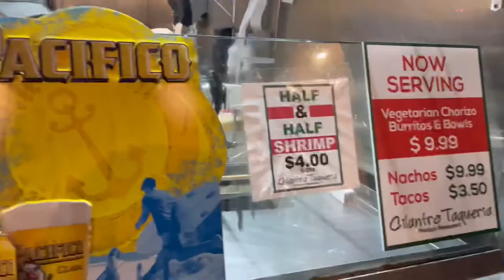The Last Dance| Sip and Shoot| Whiskey flights| New Hair| Royalty Reigns ￼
Hey y’all welcome back to the vlog 💕 In this vlog I attended a sip and shoot witch is very similar to a sip and paint except I got my photo taken instead of painting. I also had a chance to taste and learn about Whiskey at a speakeasy style bar. Enjoy the vlog!